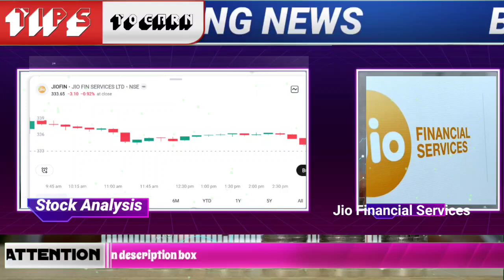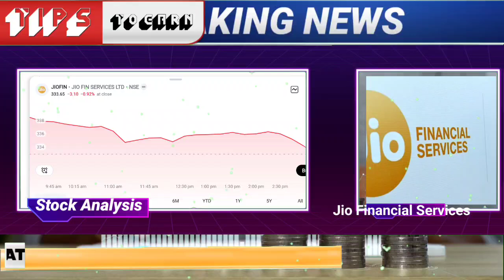Jio Financial Services | Jio Financial Services Latest News | Jio Financial Services Share Target